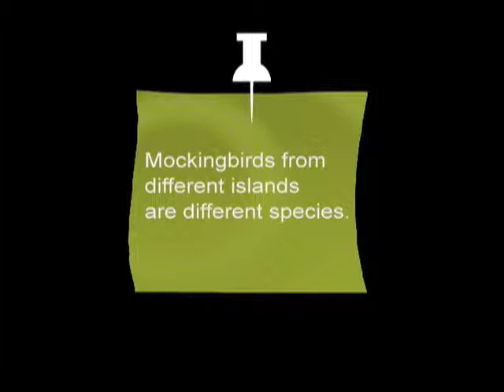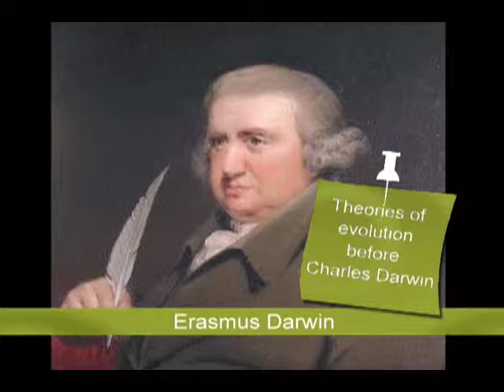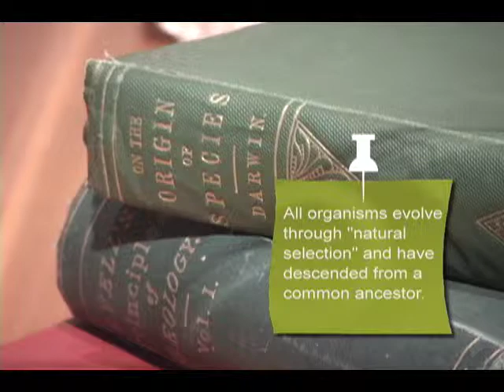EVO Q2: Who was Charles Darwin?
This is the complete question number two from "EVO: Ten Questions Everyone Should Ask about Evolution" the award winning documentary from Hummingbird Films.  The DVD, which is on sale at amazon.com and at hummingbirdfilms.com contains the other 9 questions, plus lots of extras.  Buy it for someone who cares about the environment.

From the DVD box:  In this brief portrait of Charles Darwin, Frank Sulloway helps us trace both the physical and mental journey that led Darwin to the idea that all organisms have evolved from a single common ancestor through natural selection.